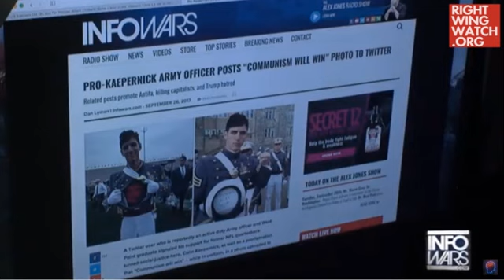RWW News: Jack Posobiec Recruits 4chan To Help Him Harass A Veteran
Right Wing Watch reports on the extreme rhetoric and activities of key right-wing figures and organizations by showing their views in their own words. In this clip, Jack Posobiec asks 4chan users to help him harass a West Point graduate who supports socialism.